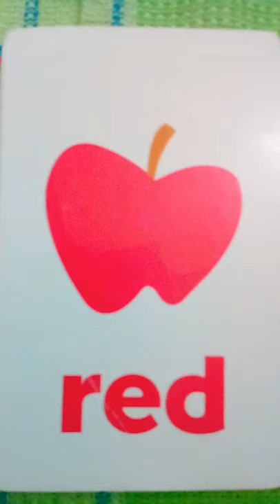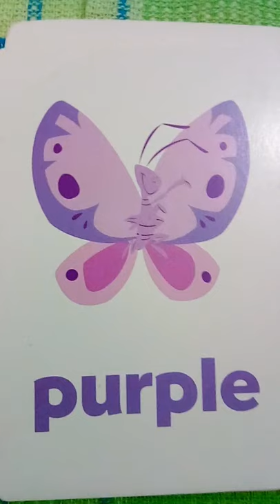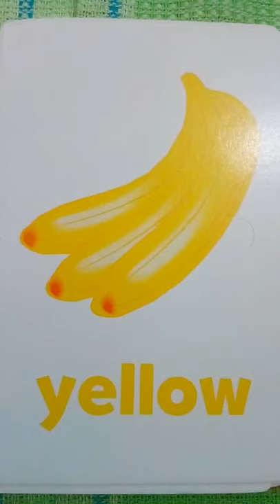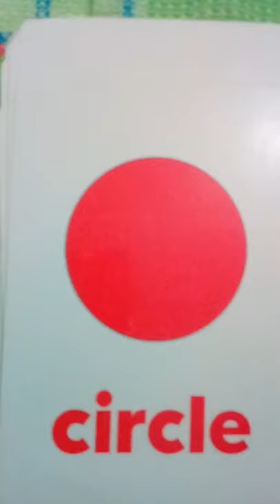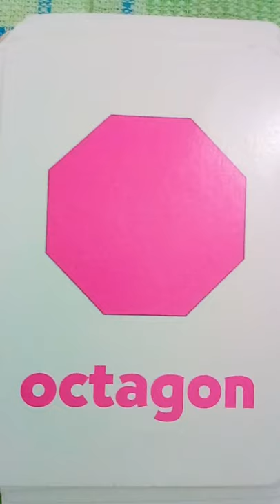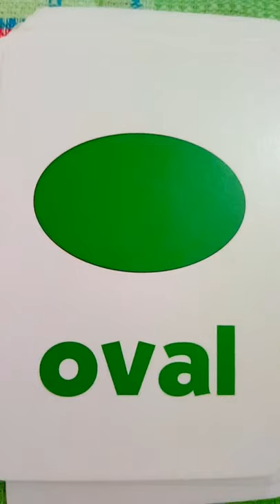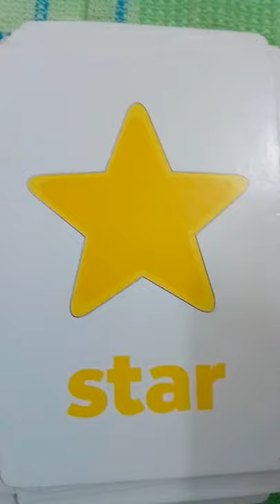Colours and shapes